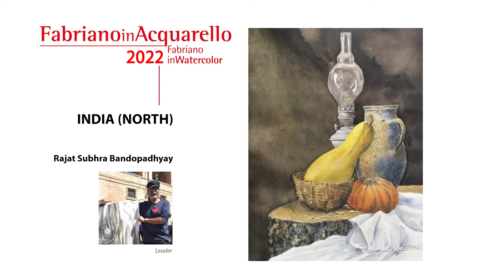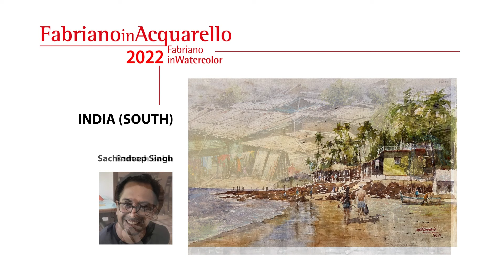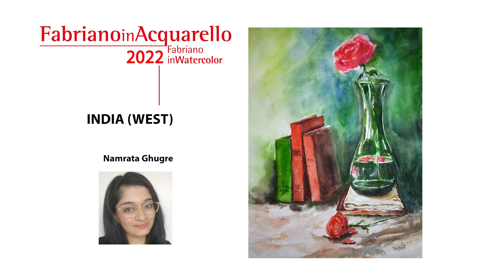India DIGITAL EXPO